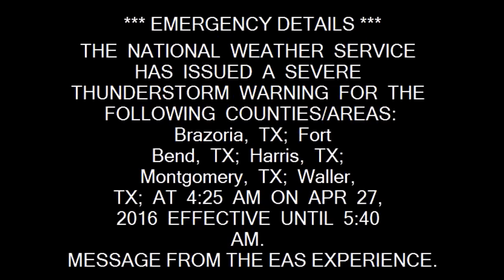EAS: Severe Thunderstorm Warning with a Typo?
Here's an EAS Alert for a Severe Thunderstorm Warning that took place in Houston, Texas on the morning of April 27, 2016. The audio portion was recorded from a NOAA weather radio stream, but there's a typo error in it. Can you find it?